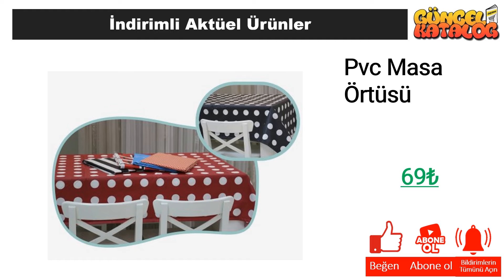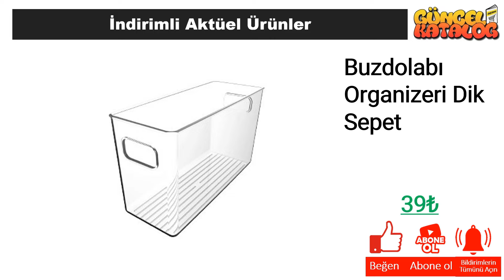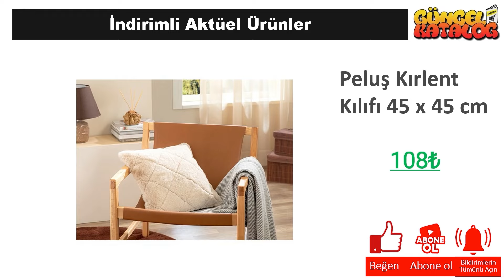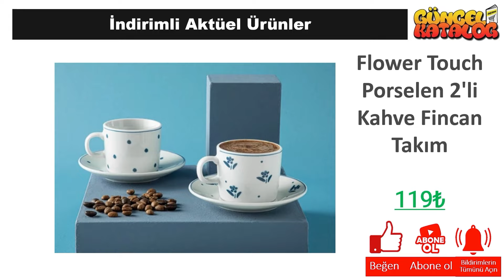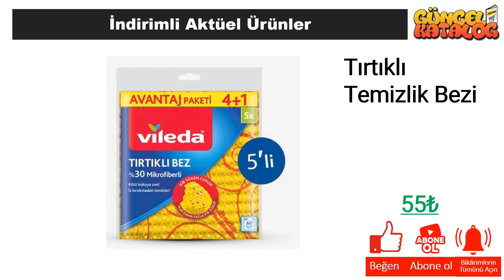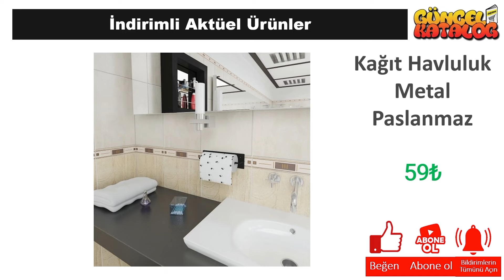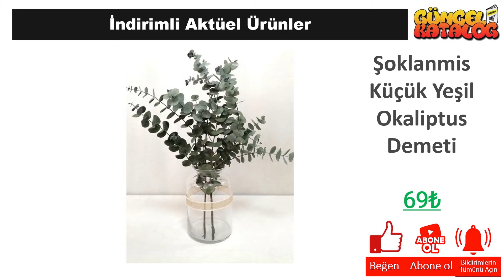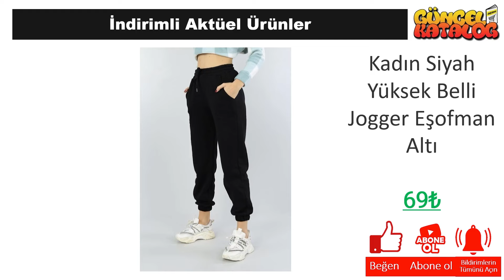RESMİ KATALOGTAN ŞOK 7 Kasım 2024 🥰 EV DÜZENLEYİCİ 💥 ŞOK'da YARIN❓ ŞOK Aktüel Ürünleri Alışveriş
Güncel Katalog kanalında tüm mağazalardan indirim ve kampanyalarla ilgili haberlere ulaşabilirsiniz. Bu hafta da Şok Market, 7 Kasım 2024 tarihinde başlayacak olan aktüel kampanyalarını guncel katalog aracığı ile sizlere duyurdu.

7 Kasım 2024 tarihinde başlayacak olan Şok Market kampanyaları arasında, birbirinden farklı ürünler yer alacak. Şok Market 7 Kasım 2024  kataloğunda, güncel katalog ‘da yer alan ürünlerin yanı sıra yeni ürünler de yer alacaktır. Ayrıca, Şok Market 7 Kasım 2024 tarihine kadar sürecek olan kampanyalarını da duyurdu.

Şok Market, müşterilerinin ihtiyaçlarına uygun birçok ürünü uygun fiyatlarla sunmaktadır. Şok Market 7 Kasım 2024 kataloğunda, evinizin ihtiyaçlarına yönelik pek çok ürün bulabilirsiniz. Özellikle temizlik ürünleri, gıda ürünleri ve kişisel bakım ürünleri gibi temel ihtiyaçlarınız için oldukça geniş bir seçenek sunulmaktadır.